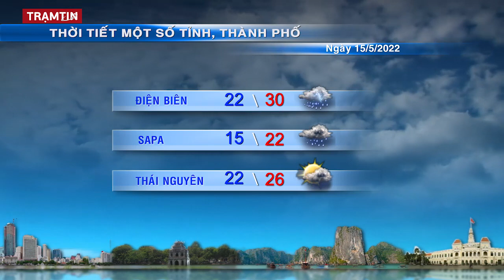Dự báo thời tiết hôm nay, ngày mai 16 tháng 5 năm 2022 | Tin Bão Mới Nhất | Dự báo Thời Tiết 3 Ngày